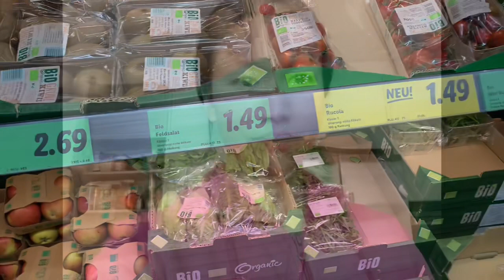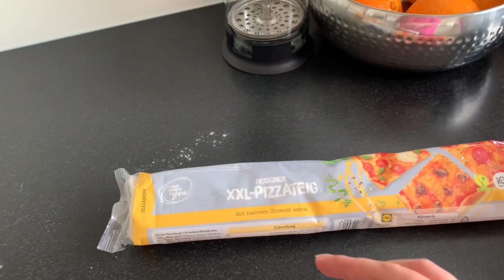芳姐今天为迎接老公出差回家包了饺子，结果包的饺子好大啊！